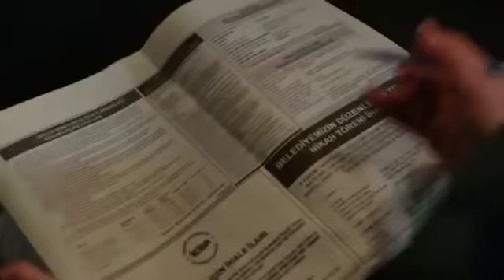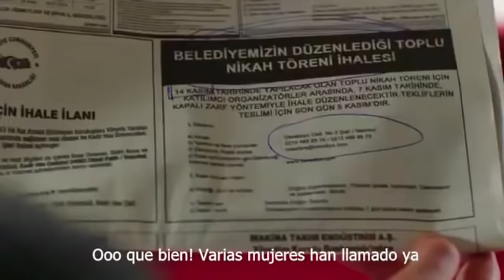Asuntos del Corazón - capitulo 13